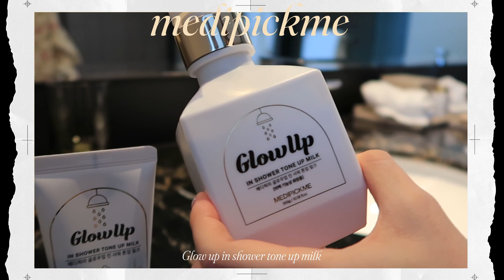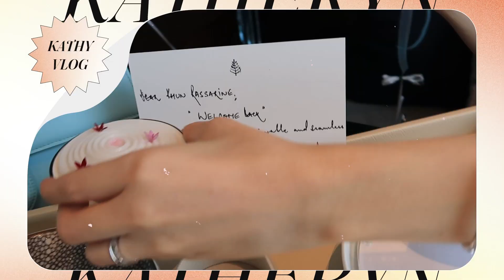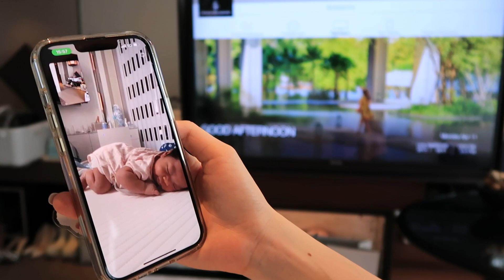Celebrate 800k followers! คืนแรกหลังคลอดที่หนีมานอนนอกบ้าน (EN CC) | Katheryn Lee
วันแรกตั้งแต่หลังคลอดที่คุณแม่แคทตี้จะไป staycation ไม่ได้นอนกับลีโอครั้งแรก ขอไปเติมพลังให้ชีวิต ฉลอง 800k follower มีเวลาดูแลตัวเอง ทำสิ่งที่รัก จะได้สดใสกลับไปเลี้ยงลูกต่อ!

First time for staycation after giving a birth. I need to get more energy by congratting myself with 800k followers! I become refresh and ready to raise my son!

ส่วน shower lotion ของ medipickme ที่ใช้ในต้นคลิป ขอป้ายยาเลยว่าปังมาก ใช้แล้วผ่องขึ้นทันที!! สามารถสั่งได้ที่